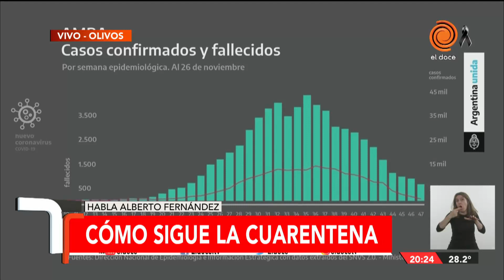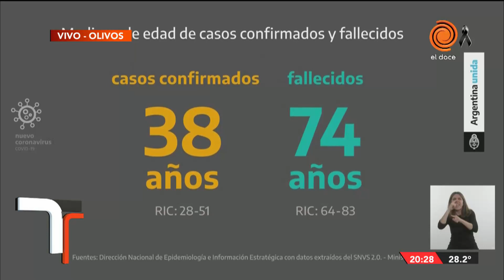Argentina: Alberto Fernández anunció que la fase de distanciamiento seguirá hasta el 20 de diciembre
La última extensión de la cuarentena rige hasta el domingo 29 de noviembre. La mayoría de las provincias de Argentina, entre ellas Córdoba, se encuentra en la fase de distanciamiento social, preventivo y obligatorio (DISPO) pero aún quedan actividades por flexibilizar, a poco del inicio de la temporada turismo 2021.
Este viernes, el presidente Alberto Fernández mantuvo una reunión vía teleconferencia con todos los gobernadores del país, con el fin de diagramar el futuro político de la pandemia respecto a nueva aperturas. Fernández se comunicó desde la Casa Rosada acompañado del jefe de Gabinete, Santiago Cafiero; los ministros de Salud, Ginés González García; el Secretario General, Julio Vitobello, y la directora Ejecutiva de PAMI, Luana Volnovich.
"En las últimas dos semanas vimos una clara mejoría en todo el país. Los casos han bajado en un 30 por ciento a nivel nacional y eso nos da expectativas de terminar esta etapa de la pandemia más temprano que tarde", analizó primero el presidente en conferencia de prensa.
En ese sentido, desde el próximo lunes, todo el país, a excepción de dos ciudades, ingresará (si no lo habían hecho) a la fase de distanciamiento. Muchos departamentos de algunas provincias argentinas todavía seguían en la fase anterior hasta este domingo.
Las únicas dos ciudades que no avanzarán de etapa a partir de la semana que viene son Bariloche, en Río Negro, y Puerto Deseado, en Santa Cruz. La nueva medida informada por el Gobierno nacional se mantendrá vigente hasta el próximo 20 de diciembre.